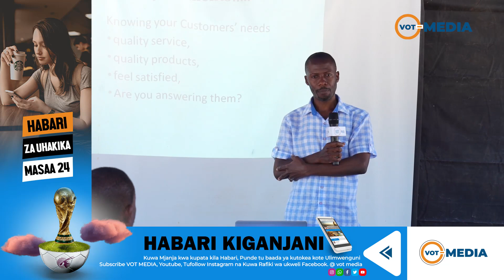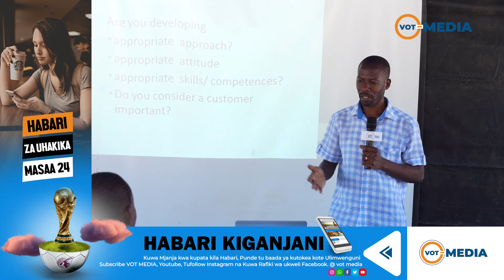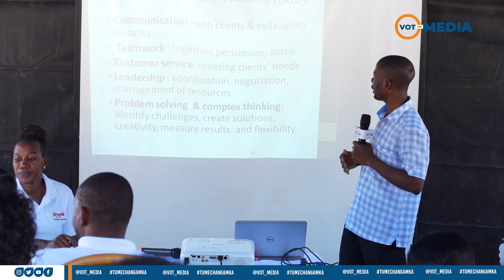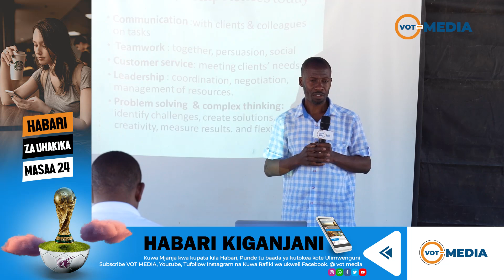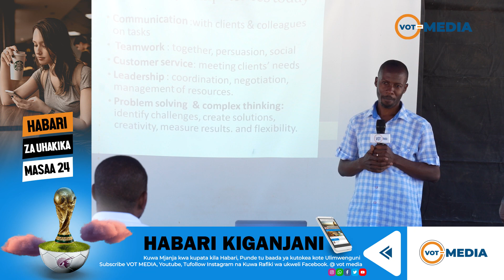TUMBIA MBINU HIZI KUMBAKISHA MTEJA AENDELEE KUNUNUA BIDHAA ZAKO MILELE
Njia bora ya kutoa huduma bora kwa wateja wako na inatakupa sifa wewe na kupelekea kujenga uhusiano bora na watu. Lakini hiyo haitoshi unapotoa huduma bora  inasaidia na  kuinuwa bidhaa yako  na kukupa hamasa kubwa